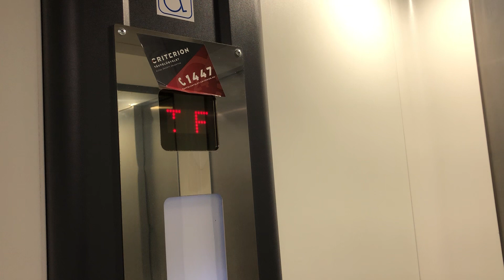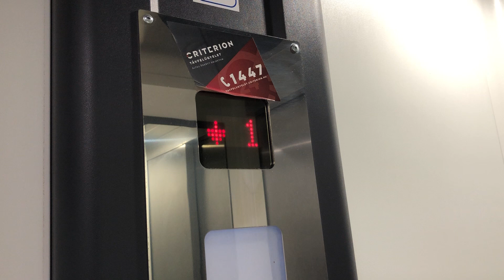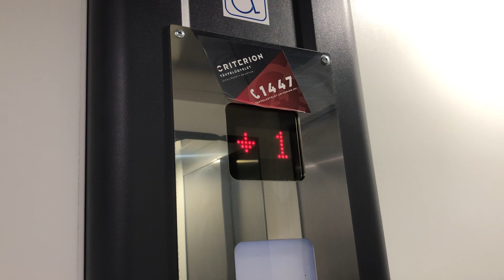2020 Unknown hydraulic elevator - @ Budapest, Szentendrei út clinic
Brand: ?
Type: hydraulic
Capacity: ? kg / ? persons
Floors served: 2(F,1)
Year: 2020

01.2024